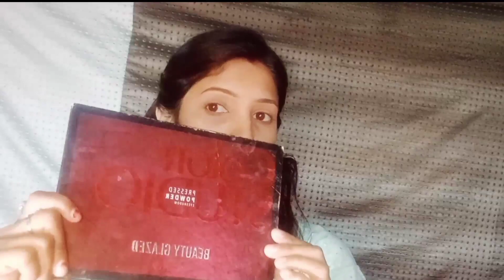2023 🖤 new year party smokey makeup tutorial eyes face full black saree gaun # smokey mekaup 2023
hello friends kais h ap sb

i hope you like to my mekup tutorial

so new new new

happy new year in 2023  friends

y sall aap sb ka khushiyan se bhara rhe jo chaho bo mil jaye

so friends kaisa lga aap ko mera smokey mekaup

please comment maine btaye

i hope you liked my video  in a helpful

ore comments miane jarur btaye angli video kis pr ho  to
mekup tutorial

                   2023

# smokey eyes

black saree mecup tutorial

black saree maine mekup kaise kren

ull mekup in black 🖤